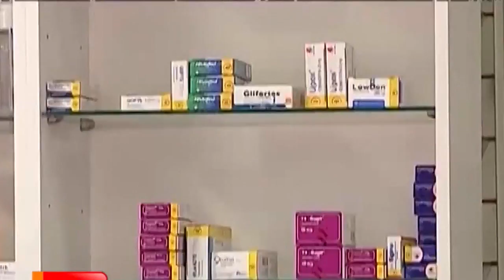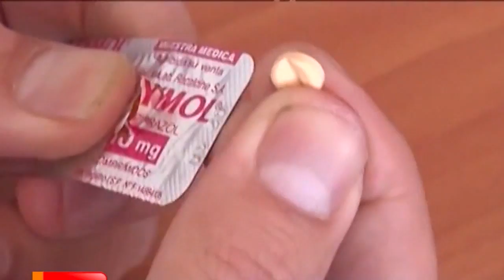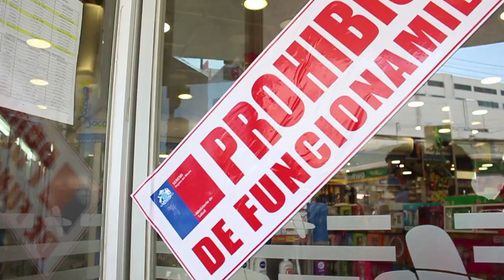FISCALIZACION FARMACIAS (SEREMI DE SALUD)